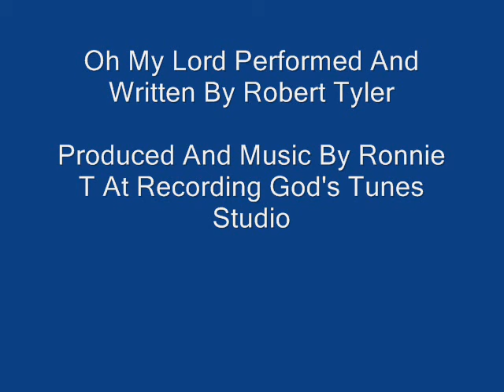Oh My Lord By Robert Tyler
Written By Robert Tyler
Vocal By Robert Tyler

Music And Arrangement By Ronnie T